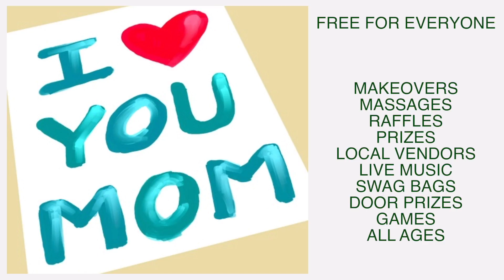LAS VEGAS SPECTACULAR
This video is about LAS VEGAS SPECTACULAR